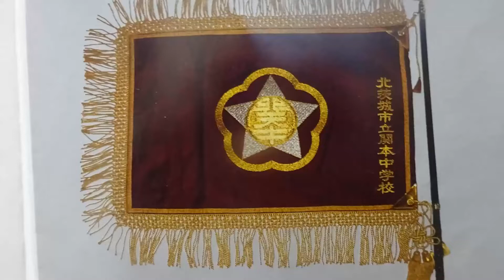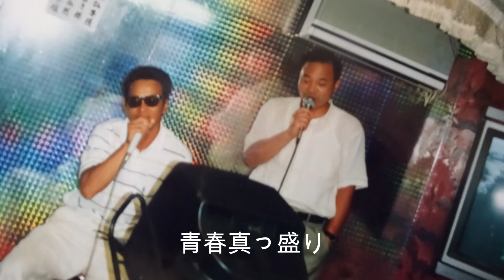同窓会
病気やコロナ禍で悩んでいる人の励みになればと思います。